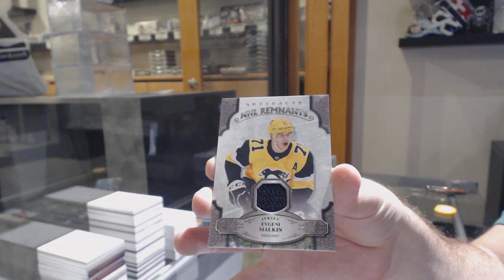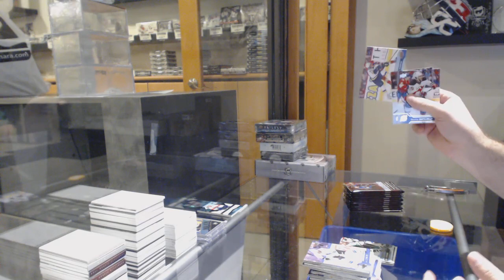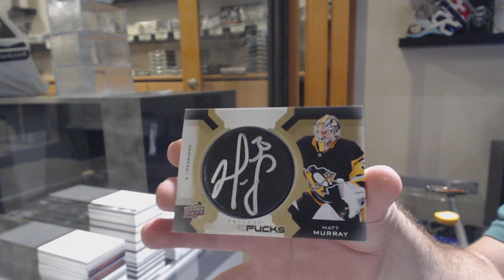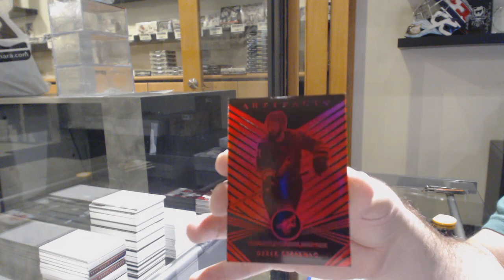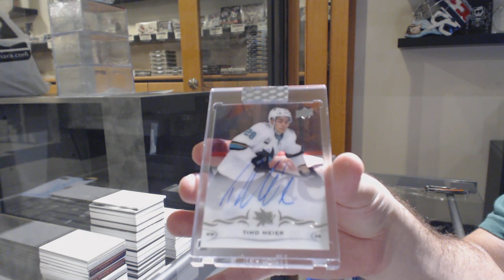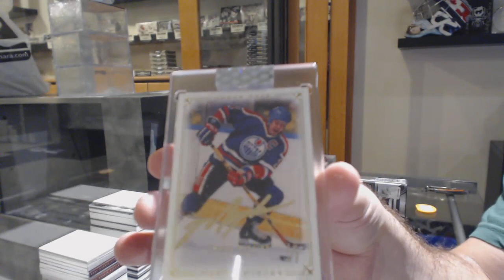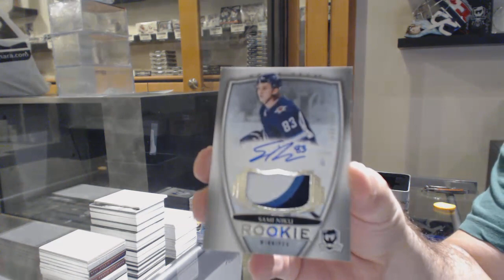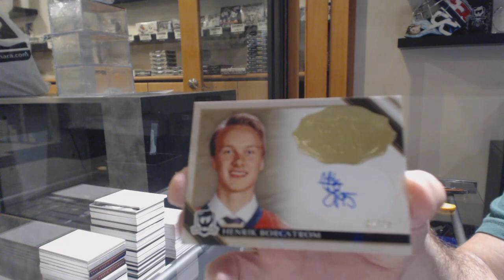7 Box Hockey Double Up Break With Cup & BuyBacks - C&C GB #10,829